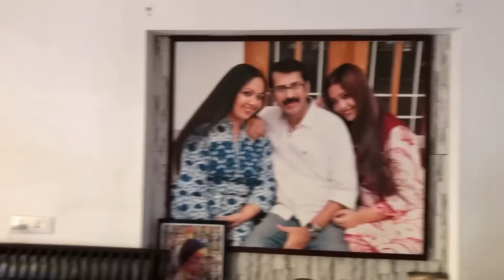Home Vlog | Pongala | Thara Kalyan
If you buy from their website they will link your order to a tree they will plant.